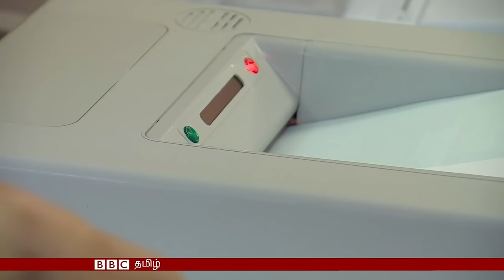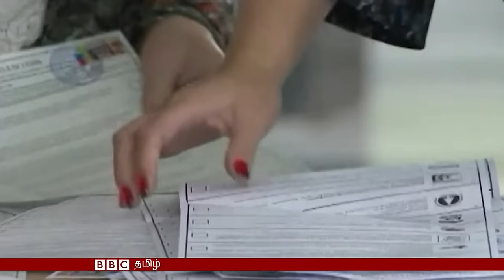ரஷ்யத்தேர்தல்: புகார்களுக்கு மத்தியில் புடினுக்கு மிகப்பெரிய வெற்றி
ரஷ்ய நாடாளுமன்ற தேர்தலில் கணிசமான வெற்றி பெற்றிருப்பதன் மூலம் ரஷ்ய அரசாங்கம் மீதான தனது அதிகார பிடியை அதிபர் விளாடிமிர் புடின் மேலும் இறுக்கியிருக்கிறார்.

ஆனால் ஐம்பது சதவீதத்துக்கும் குறைவான வாக்காளர்களே இந்த தேர்தலில் வாக்களித்தனர்.

தேர்தல் முறைகேடுகள் குறித்தும் பல புகார்கள் கூறப்படுகின்றன.